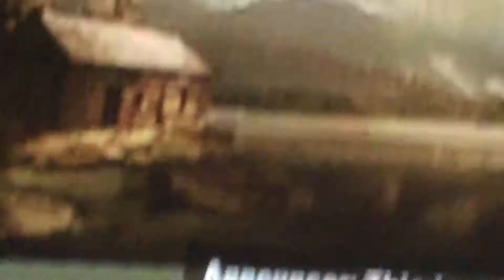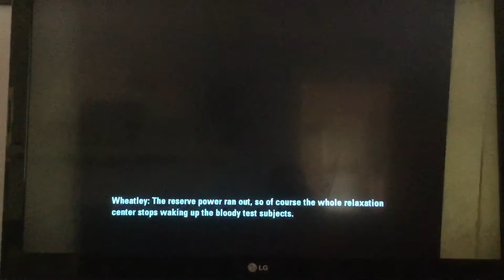._. plays p0rtal part 1